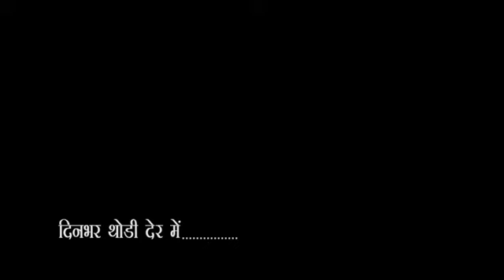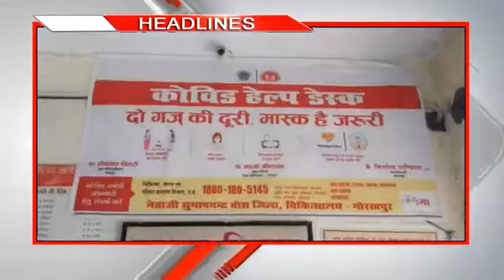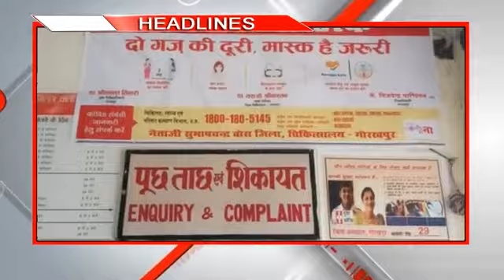City - 1 News Headlines Gorakhpur 02/07/2020